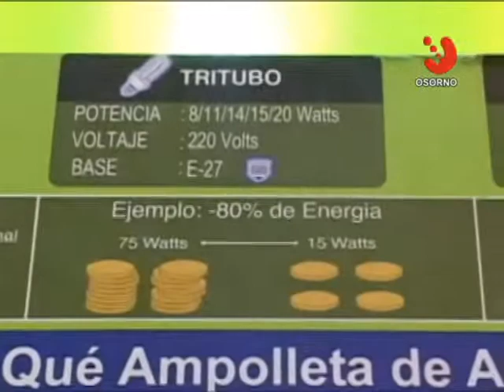Exponen sobre matriz energética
Los principales puntos de la matriz energética de nuestro país y del estudio en este aspecto fue expuesto por el Presidente del Partido Ecologista Verde.